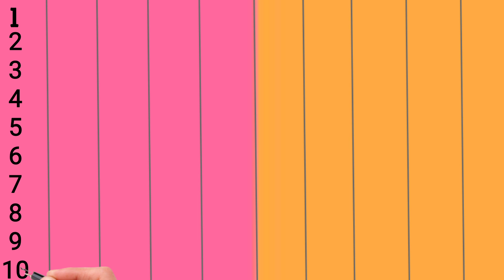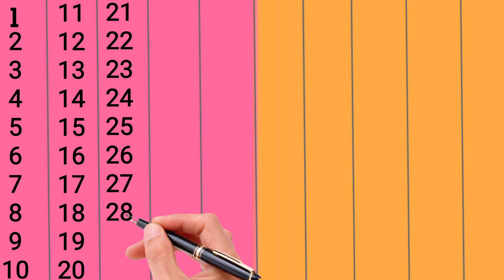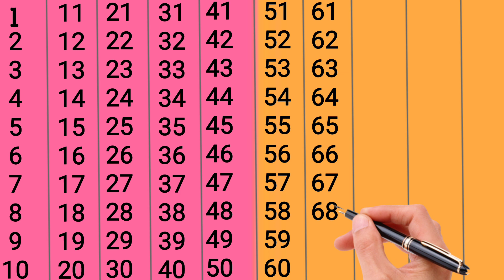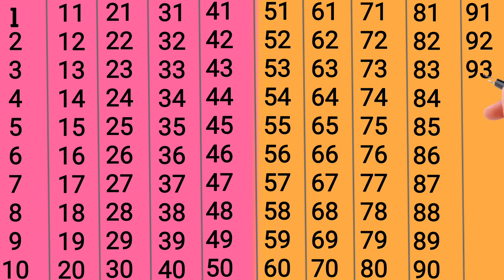Counting, counting 1 to 100, Learn to count,123, counting to 100, ginti, ginti 1 se 100 tak#counting